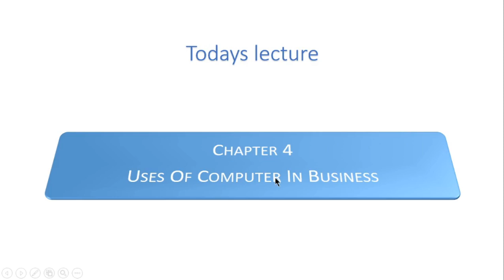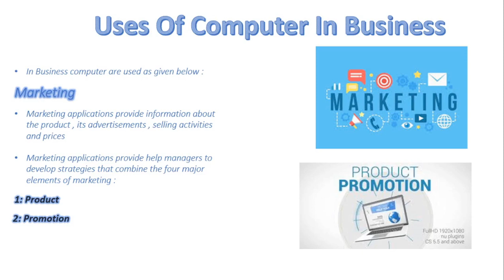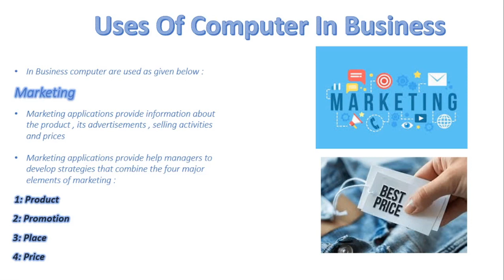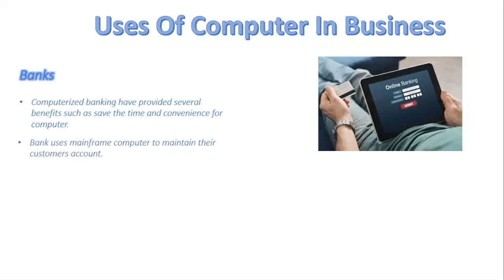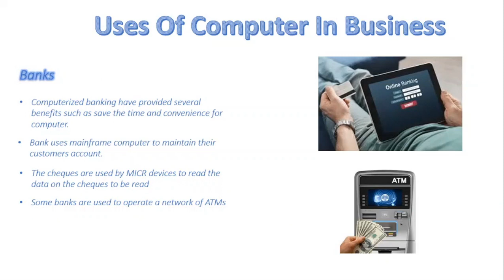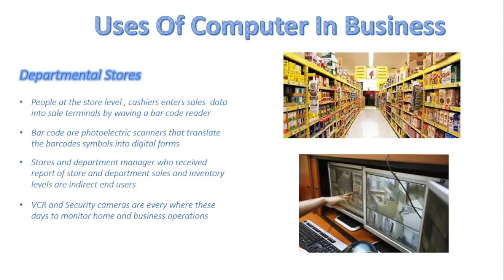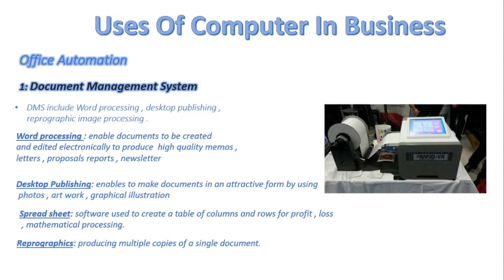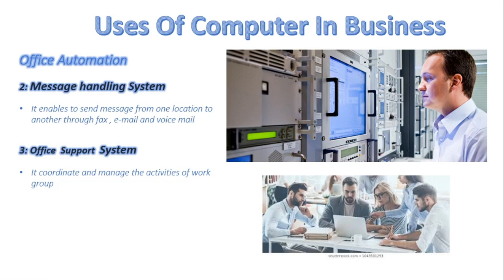FSc Computer Science Book 1, CH 4, LEC 64: Uses Of Computer In Business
In this video, we will cover
Uses of computer in Business fields like
- Marketing
- Stock Exchange
- Banks
- Departmental Stores
- Office Automation